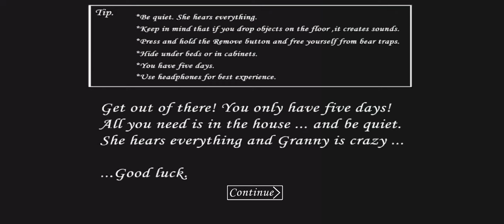I Want To Escape This House | Granny 1 Game